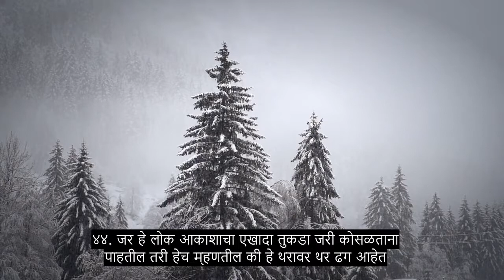धडा 52 माउंट, मोस्ट हार्ट सुखदायक कुरान पठण, 90+ भाषा उपशीर्षके